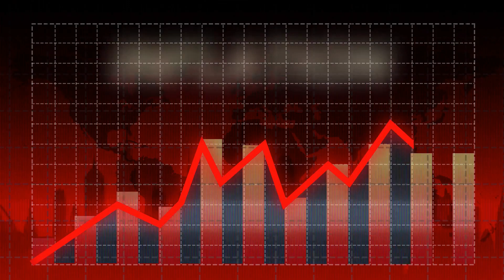Bitcoin: Outsmarting Inflation, One Satoshi at a Time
Understand the hidden impacts of inflation on your savings and how Bitcoin offers a revolutionary alternative. Learn how this digital currency is challenging traditional financial systems and shaping a more equitable monetary future.